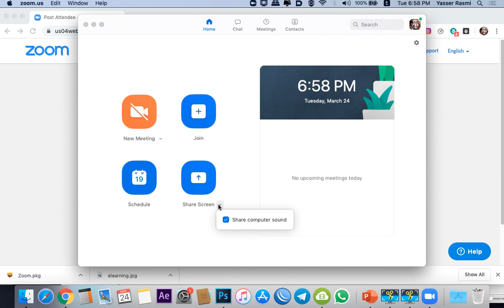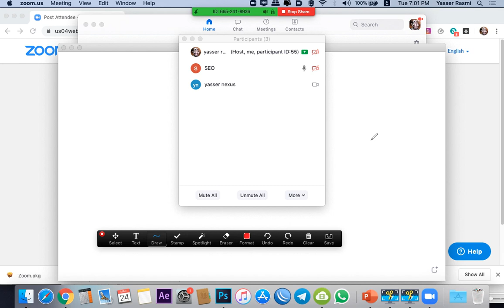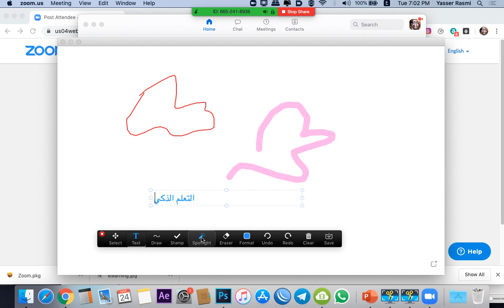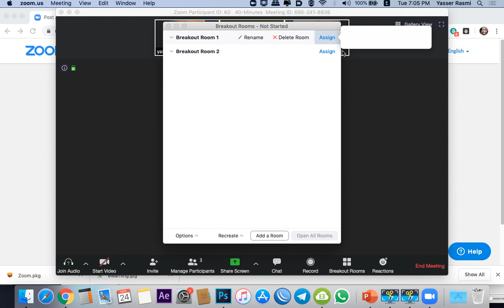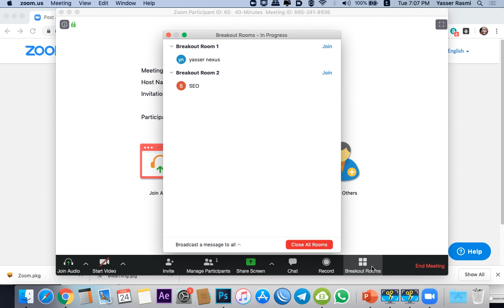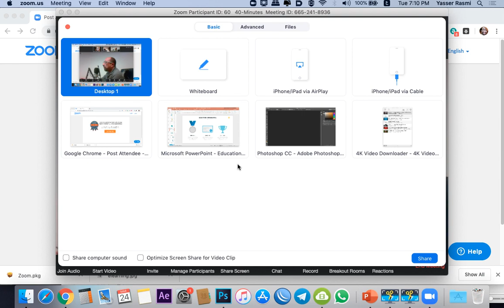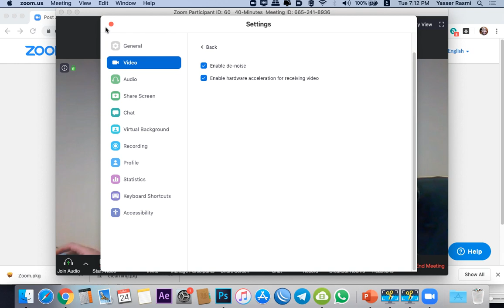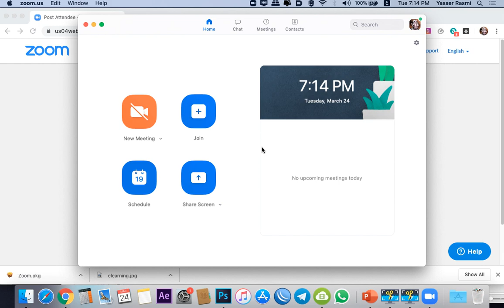كورس احتراف برنامج زووم (( المحاضرة الخامسة )) للتعليم عن بعد والاجتماعات المرئية zoom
كورس احتراف برنامج زووم للتعليم عن بعد والاجتماعات المرئية zoom
الحلقة الخامسة : اعدادات متقدمة
خالص الشكر : للمهندس / ياسر رسمي
خبير تطوير الشباب لسوق العمل
الحقوق محفوظة بشكل شخصي